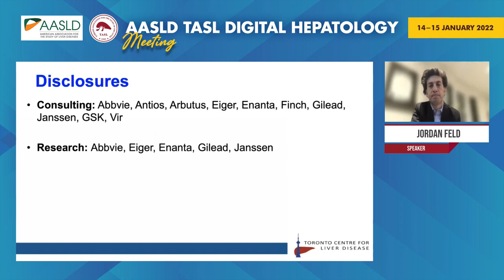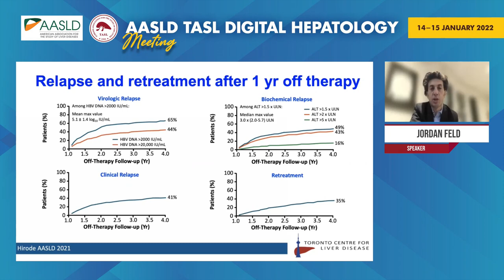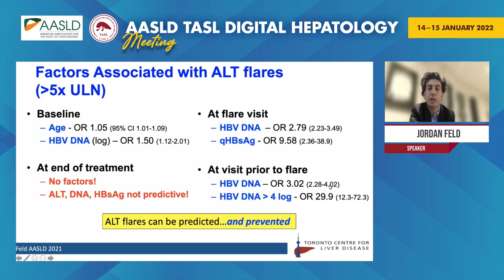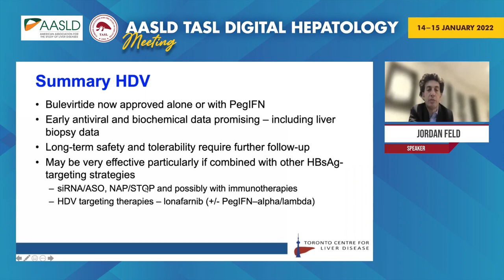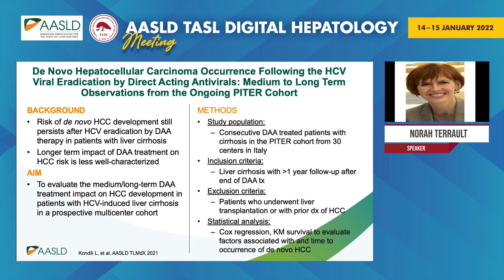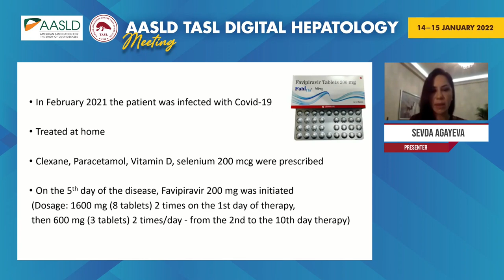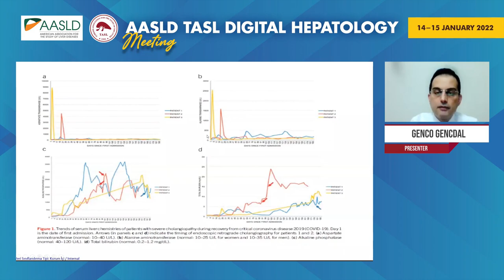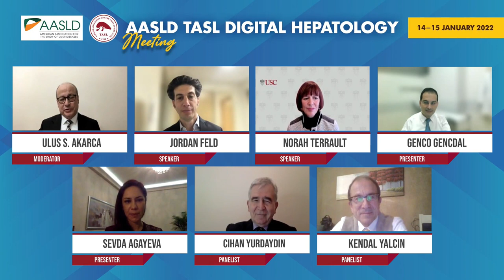Vıral Hepatıtıs & Case-based panel discussion